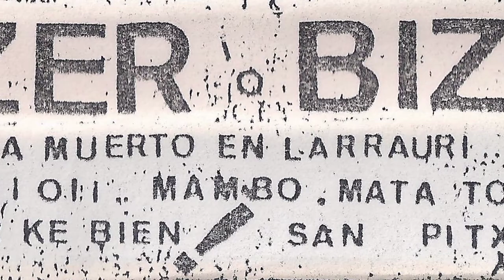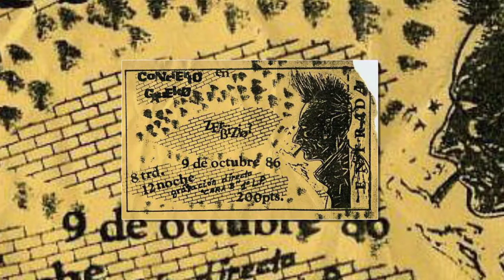ZER BIZIO - Mambo